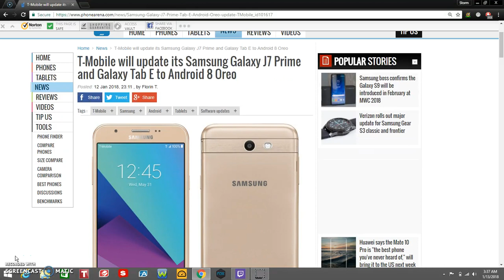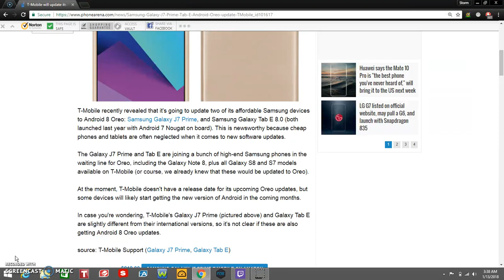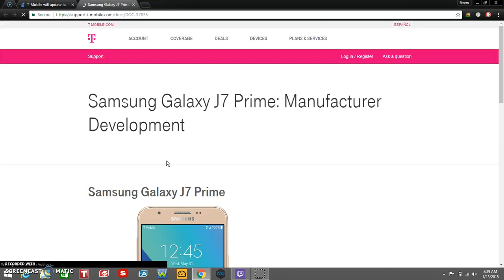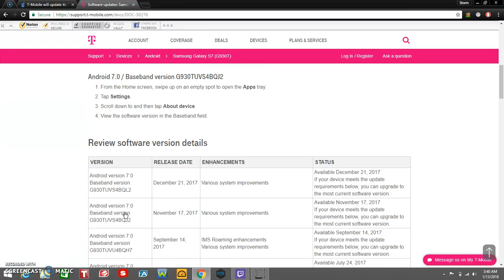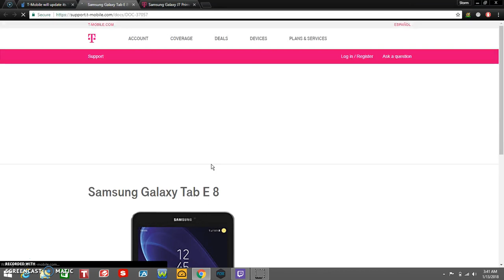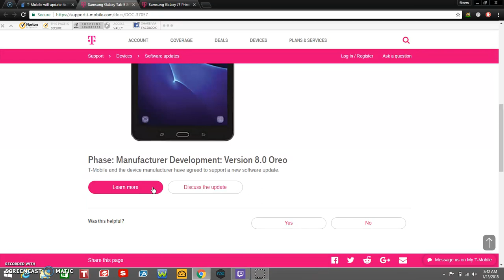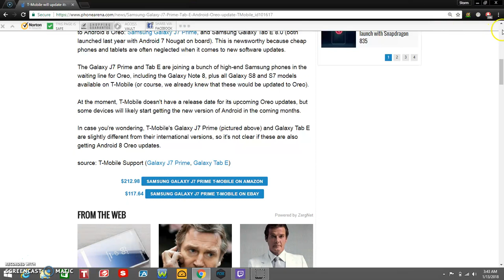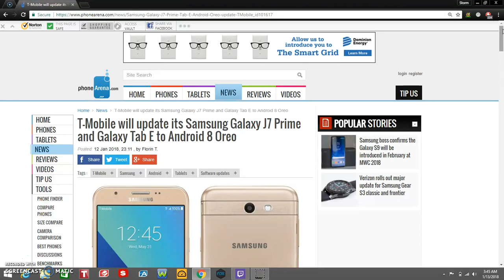(T-Mobile/MetroPCS) Samsung GALAXY J7 Prime & Samsung GALAXY Tab E 8.0" Getting Android 8.0 Oreo